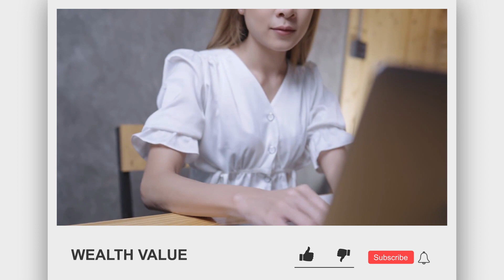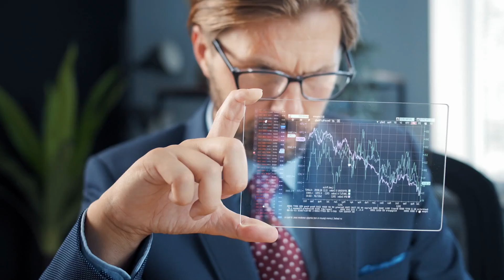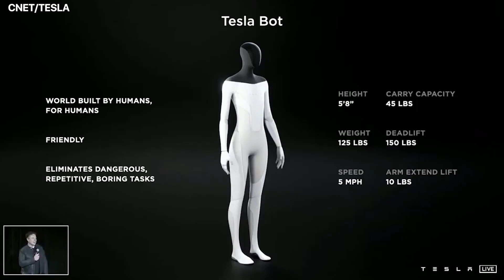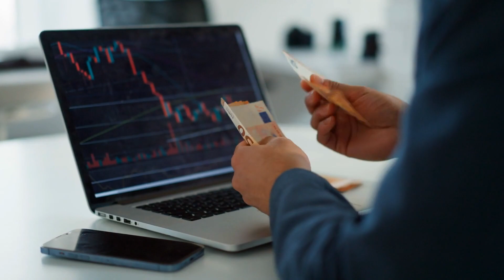This Could Be HUGE! Tesla AI Update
2022 technology will be advancing more quickly than ever! People were thrilled when Sophia the robot was created and avidly pondered whether another robot that resembled a human would ever appear. It would appear that yet another robot will enter the globe very soon! It
introduced the brand new humanoid robot from Tesla!

In today's video we look at This Could Be HUGE! Tesla AI Update
…Keep watching to see tesla's Robot, Tesla, Tesla's newest Bot, Tesla bot update, 2023 tesla updates and how it could change the world, Tesla updates 2023, Robots and the future of society, Tesla bot 2022, Tesla AI day, Tesla Bot future of life, Tesla Bot Features, Tesla 2023 and the future of it, New tesla car 2023 and Robot, Tesla News, Tesla confirmed for 2023 on onward, New Tesla 2023 ideas, Tesla new AI, The Tesla Bot explained in detail, Tesla upgraded Bot, Also Tesla's Cybertruck 2023, Elon musk reveals Tesla Bot update, Tesla humanoid AI, Tesla bot live event, humanoid Robot from Tesla, Tesla Massive Update, Tesla Bot Specs, Tesla stock after release, and amazing Tesla News!

Inspired by Big Company, Economics Explained, and Logically Answered.

Inspired by Tesla AI Day 2022

Inspired by Elon Musk reveals a humanoid robot at Tesla AI Day 2022

Inspired by Optimus Robot Revealed at Tesla AI Day

Inspired by Elon Musk REVEALS Tesla Bot (full presentation)

Inspired by Elon Musk Reveals Robot at Tesla AI Day 2022 (HIGHLIGHTS)

Looking To Grow a YouTube Channel and begin making money online for less than 5 hours a week?